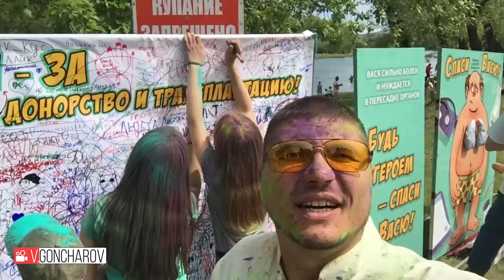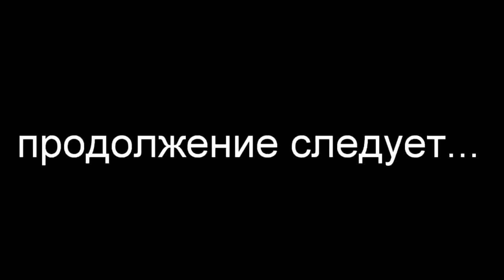"Зеленый" "фестиваль" 2019 Абакан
8 июня 2019 фестиваль "Зелёный" в Абакане
Приходите на «Зелёный», чтобы отдохнуть от городской суеты, послушать живую музыку, поваляться на траве и, конечно, попробовать всю ту вкуснятину из инстаграмов кафе и ресторанов города.
Важные цифры фестиваля «Зелёный» :
 400 кг красок холи сделали этот день намного ярче
 3,2 тонны воды ушло на пожарный душ от МЧС
 7 000 шашлыков разошлись на фудкорте
 17 000 порций мороженого съели на фестивале
 163 человека выступили на сцене за 10 часов
а может и больше)
 Кажется, это был идеальный пикник.
8 июня | Фестиваль «Зелёный» | Парк культуры и отдыха
143 сюжет)...